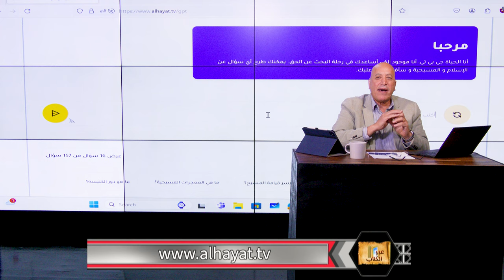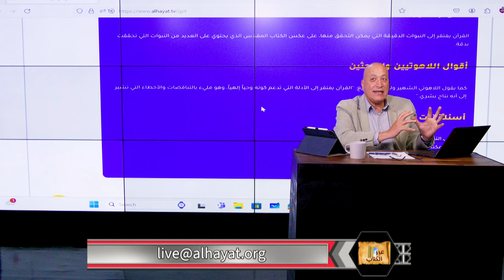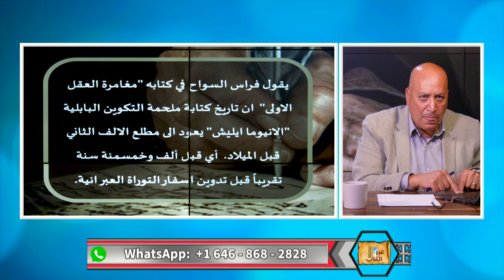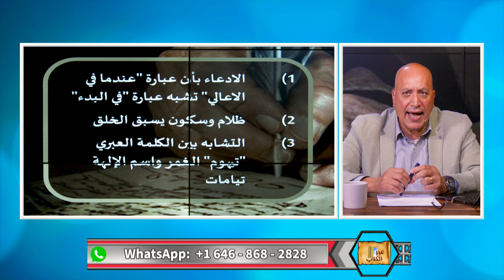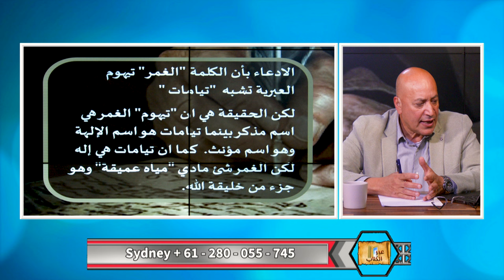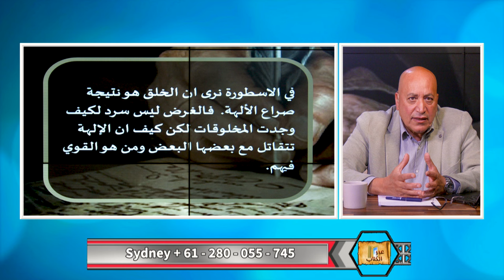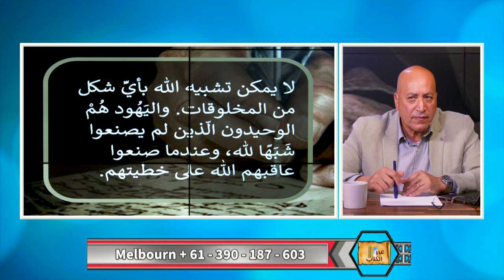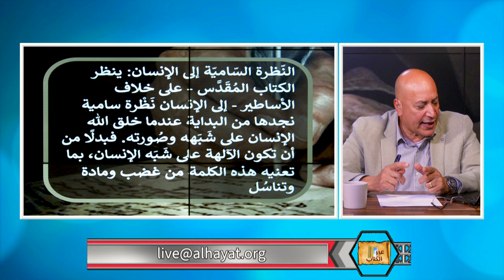إسطورة الخلق البابلية "انيوما إليش" ؟ | الحلقة رقم 507| برنامج عبر الكتاب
إسطورة الخلق البابلية "انيوما إليش"
هل تأثر كاتب سفر التكوين بالإسطورة البابلية ؟

نناقش في هذه الحلقة الأسطورة البابلية المعروفة باسم انوما اليش والتى يدعي البعض انها مصدر قصة الخلق في الكتاب المقدس
كما نوضح أوجه الشبه واوجه الاختلاف بين هذه الأسطورة والكتاب المقدس